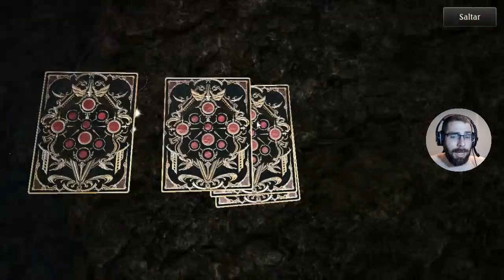El mazo de Venganza vampiro | Rebirth of glory | Shadowverse en Español